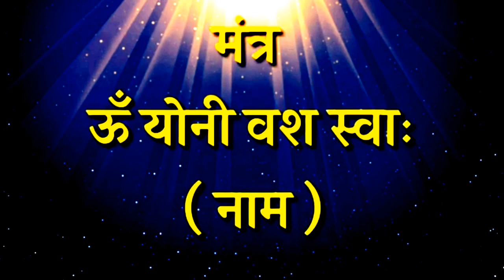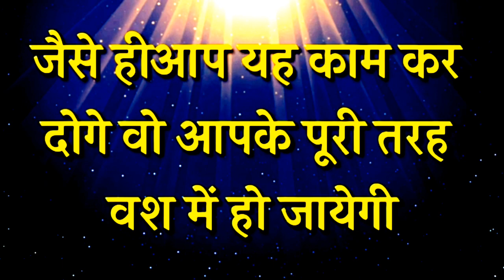पेशाब करते समय ( ऊँ योनी वश स्व: ) बोल दे खुशी-खुशी अपना सब कुछ देगी +91-9145910569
वशीकरण टोटका
वशीकरण के उपाय
वशीकरण का
vashikaran
agarbatti se vashikaran
shaktishali raja
masik dhran se pati ka vashikaran
shabar mantra
sambhog mantra
sambhog vashikaran
sambhog kamdev mantra
sambhog yantra
sambhog song
sambhog mp3
sambhog videos
love spell
love caste
love vashikaran
love mantra
love upay